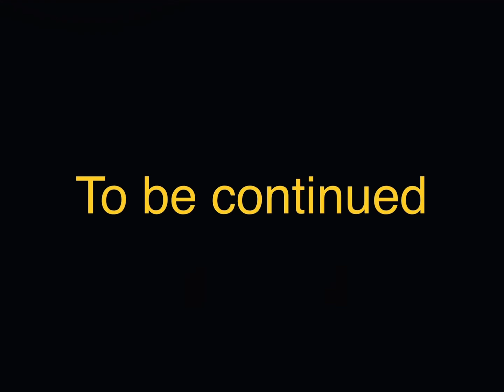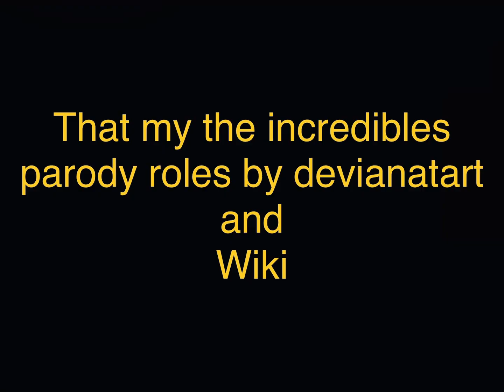The incredibles (toon style) part 33 end credits